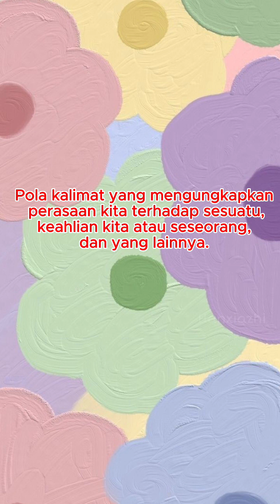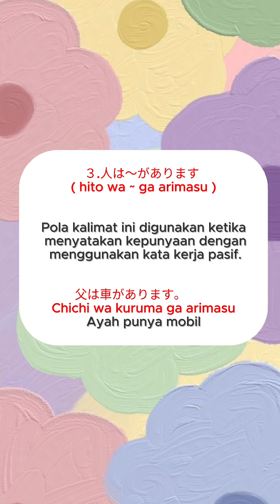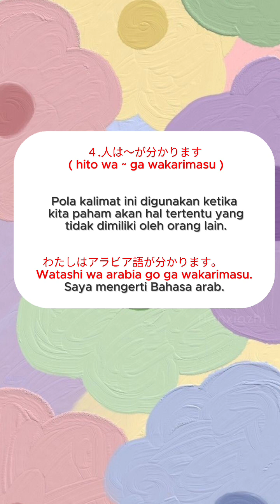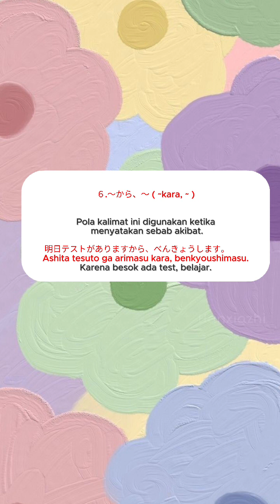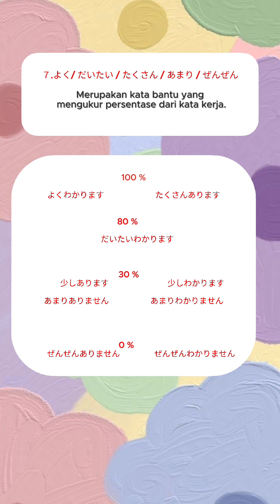Materi Minna no Nihongo 1 (Bab 9)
Hai Minasan.
Selamat datang di Channel Iroirona Japan..
Pada kesempatan ini saya akan memberikan tentang Materi Minna No Nihongo 1 Bab 9